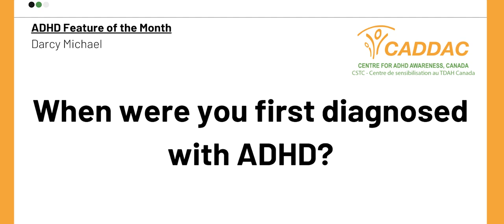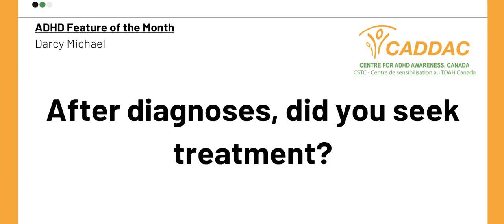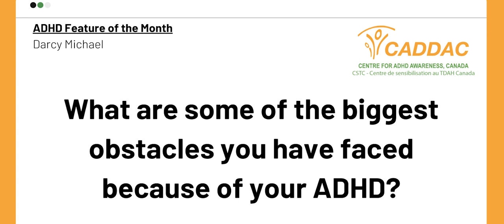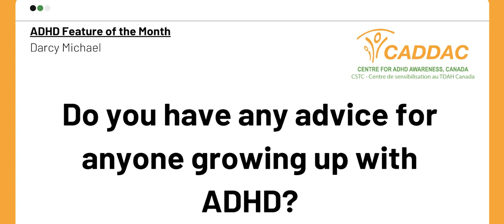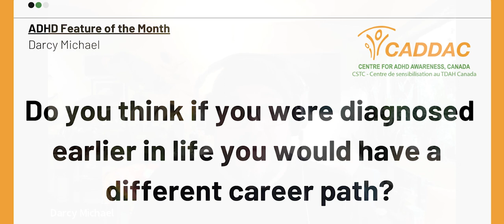ADHD Feature Story of the Month - Darcy Michael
Darcy Michael is an actor and comedian who has branched his work into creating TikTok videos about ADHD. If you want to see more of Darcy Michael follow this link!

The ADHD Feature Story of the Month is meant to give a voice to those who have been directly impacted by ADHD and who struggle with it every day. We at CADDAC want to hear your voice and your perspective.

If you want to participate please follow this link and fill out our submission form